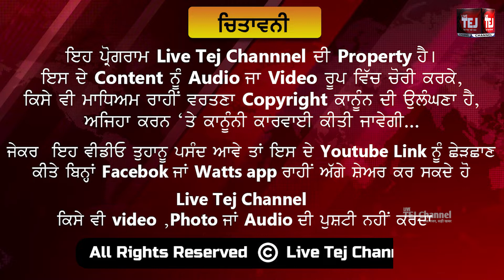ਲੁਧਿਆਣਾ ਵਿਖੇ ਪਹੁੰਚੇ ਫਿਲਮੀ ਕਲਾਕਾਰ ਹੋਰੱਰ ਤੇ ਕਾਮੇਡੀ ਫਿਲਮ ਬਾਰੇ ਸਾਂਝੇ ਕੀਤੇ ਵਿਚਾਰ